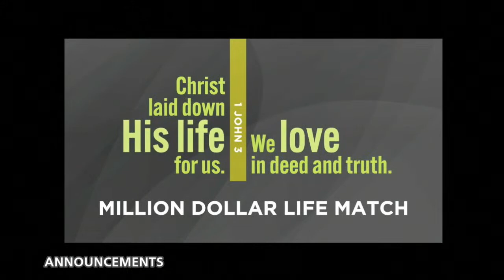5.1.22 830am Service